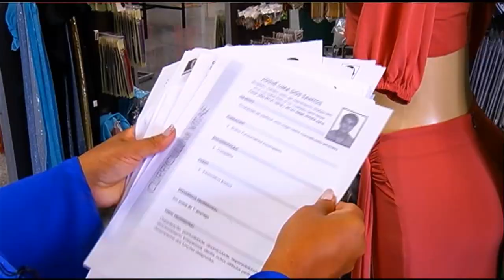Símbolo de Manaus corre o risco de desaparecer nos próximos 15 anos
03º BLOCO JORNAL 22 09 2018 - Símbolo de Manaus corre o risco de desaparecer nos próximos 15 anos